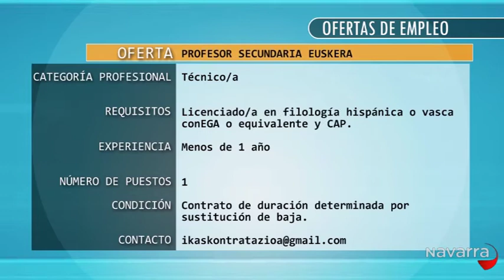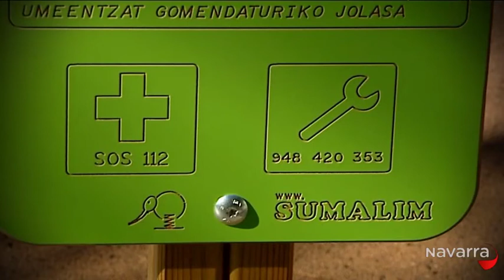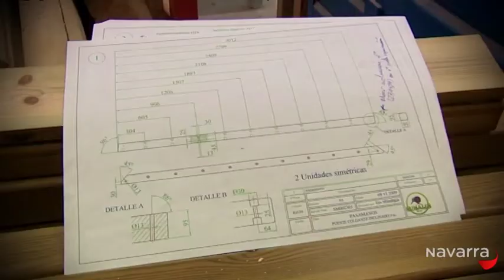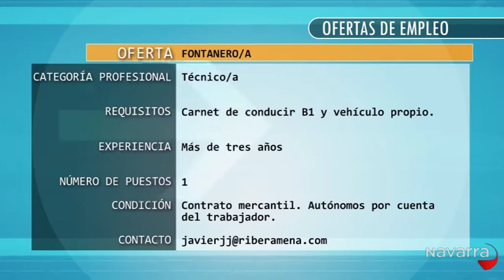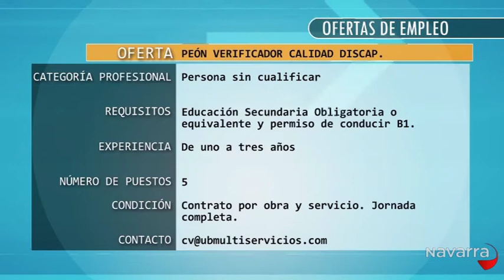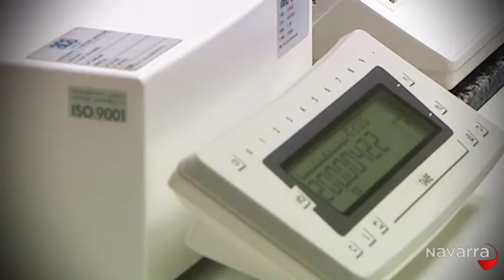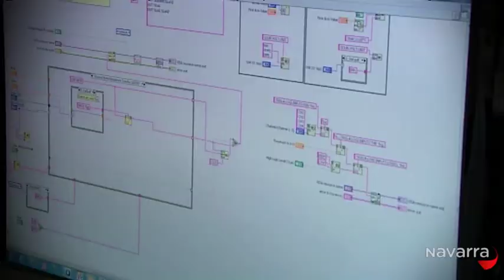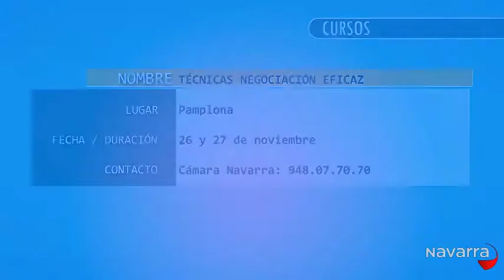No te pares 21 noviembre 2012